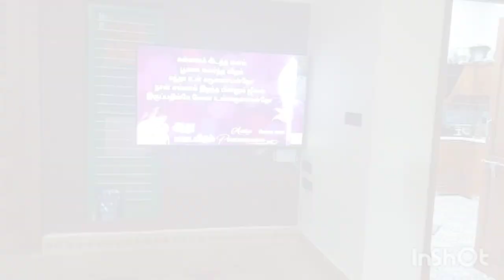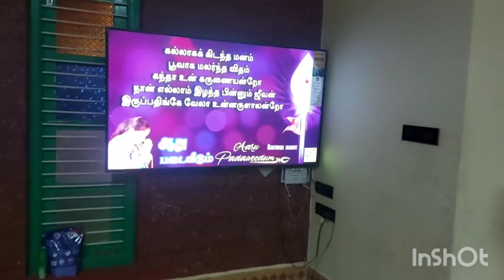My night and morning routine || mom of two kids||breakfast and dinner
Hi🤩வணக்கம் welcomeback to our channel...
I hope enjoy this vedio..
Namma channel puduchu iruntha marakama